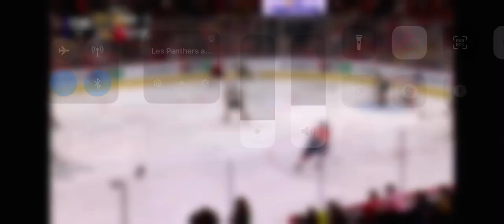BIG REVERSE HIT de Keegan Kolesar